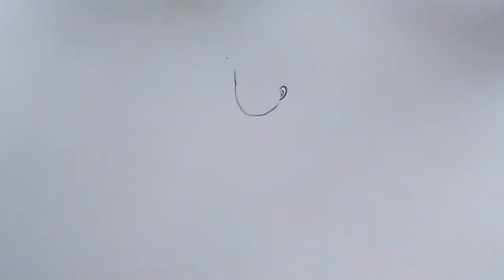How to draw Soonthornphu. World's great poet วาดรูปสุนทรภู่ วาดภาพวันสุนทรภู่ กวีเอกของโลก